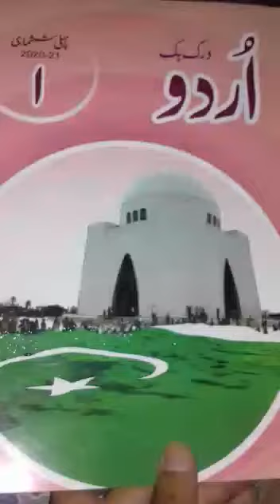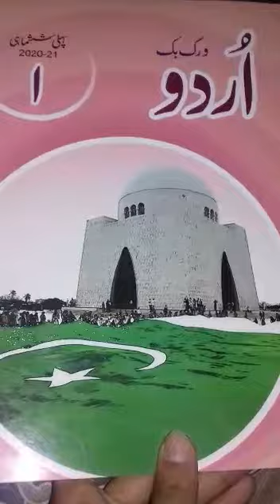Urdu |Class 1| Lecture 8| Grammar | 24June20